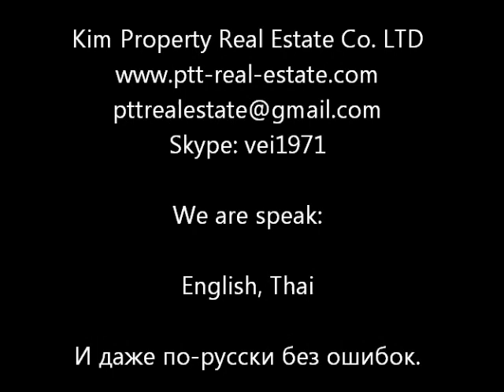Pattaya condos - Jomtien Plaza studio for rent and sale